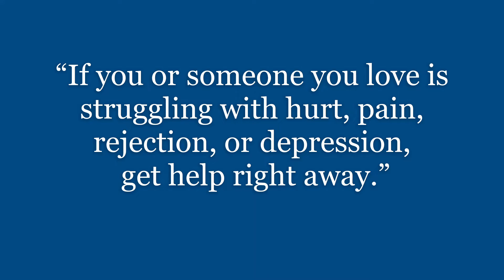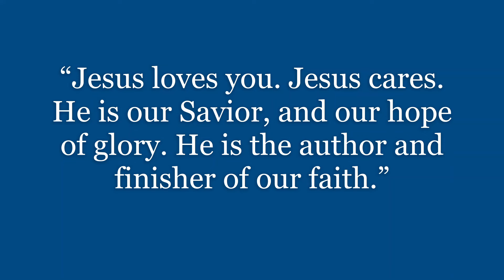Tips on Tuesdays: Author Dee Lorraine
Dee shares a special message she hopes will save a life. Listen, then watch "Too Much" by Scottish author John West

"24-Hour Broadcast" and "A Brand New Day"

SUPERFAST STORIES: 100 Words Worth Watching